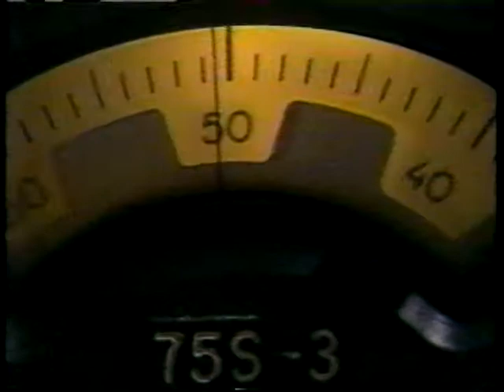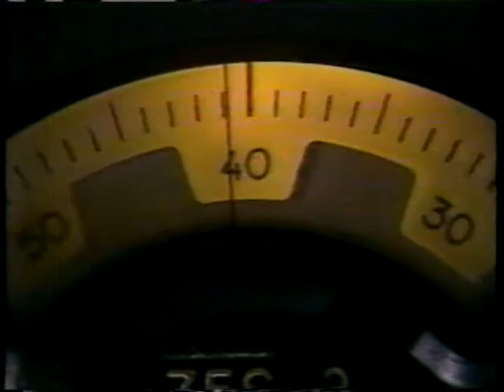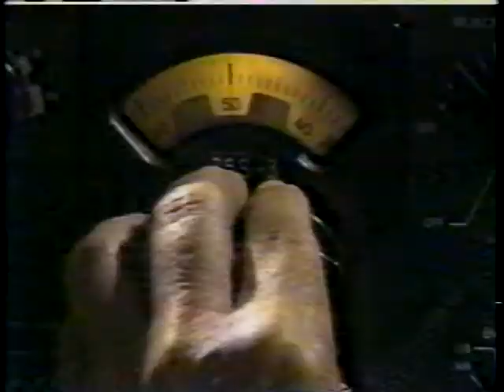COCAINE, INC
COCAINE, INC - National Archives and Records Administration 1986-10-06 - ARC Identifier 38048 / Local Identifier 170.206 - Department of Justice. Drug Enforcement Administration. (07/01/1973 - ).  Tom Brokaw's segment on the cocaine industry.  DVD copied by IASL Master Scanner Timothy Vollmer.